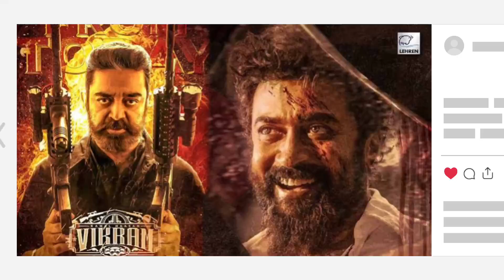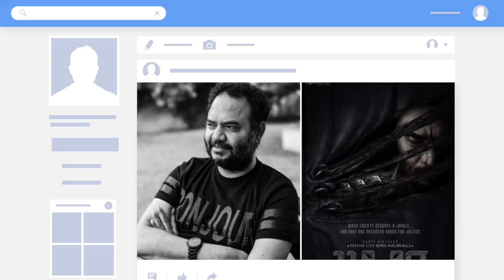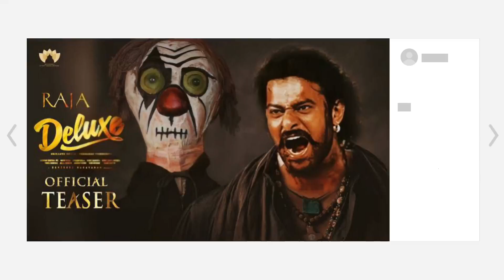Top 10 Upcoming South Pan Indian Movies 2023-2024 | Upcoming South Pan Indian Films | Pushpa 2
Top 10 Upcoming South Pan Indian Movies 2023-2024 | South Upcoming Pan Indian Movies | Pushpa 2

Search Keybord Ignore 👇👇👇
upcoming south movie trailers
upcoming south movie
upcoming south movies 2023
upcoming south movie trailer in hindi
upcoming south movie trailer 2023
upcoming south movie release date
upcoming south in hindi
upcoming south movie teaser
south upcoming movies 2023
south upcoming movies trailer
south upcoming movies
south upcoming movies trailer 2023
south upcoming new movie
south upcoming movies teaser
south upcoming big budget movie

SPREAD LOVE.❤💙